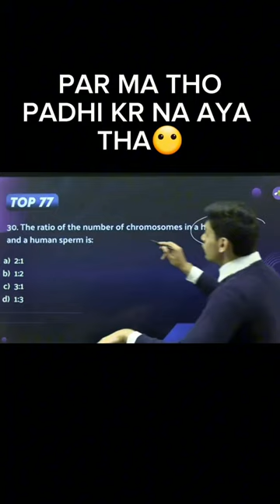Best Biology lecture 😂🔥🥹|| Prashant Kirad